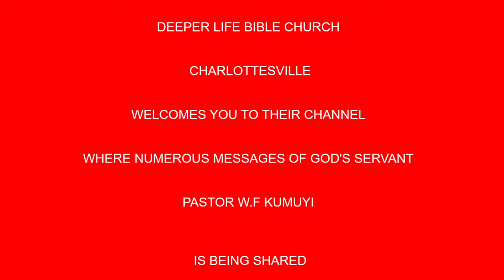THE TALK OF THE CHRISTIAN BY PAS W F KUMUYI